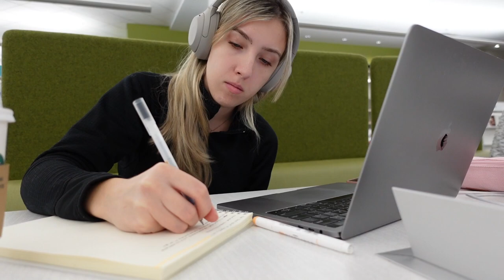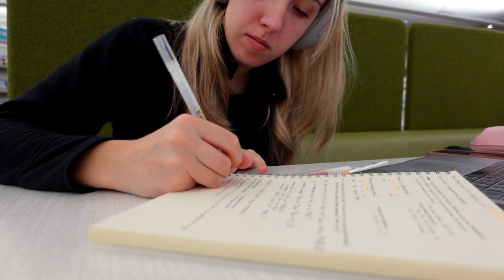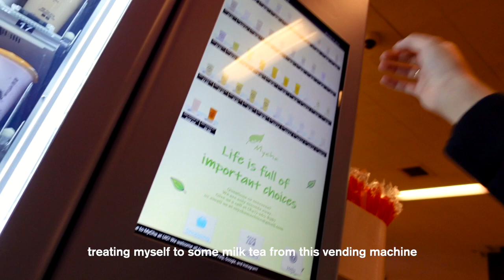STUDY VLOG 🎧 spending time at the library, commuting, & lots of studying 📚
hi!

join me as i spend lots of time studying, note-taking, and working! in this vlog, i talk a bit about my classes and course load, and also take you with me on a commuting day to campus. hope you enjoy !!